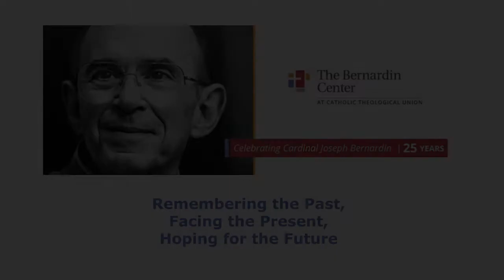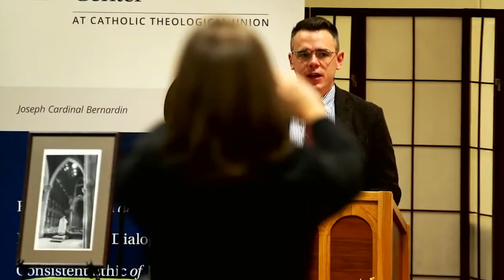Cardinal Joseph Bernardin after 25 Years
Remembering the Past, Facing the Present, Hoping for the Future

On November 14, on the eve of the U.S. Bishops’ fall meeting, the Bernardin Center at CTU commemorated the 25th anniversary of Cardinal Joseph Bernardin’s passage to eternity with a panel discussion exploring our hopes for a better future in the light of Cardinal Bernardin’s legacy.  Now is a moment to evaluate and re-commit to “Our Public Witness and Contribution” as a Catholic community.